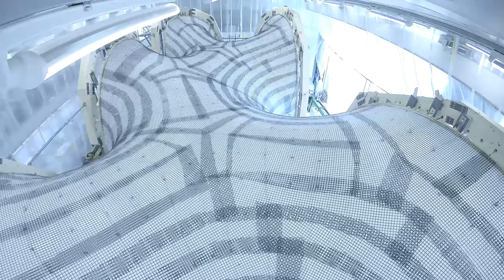Ultra-thin concrete roof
Researchers from ETH Zurich have built a prototype of an ultra-thin, curved concrete roof using innovative digital design and fabrication methods. The tested novel formwork system will be used in an actual construction project for the first time next year.